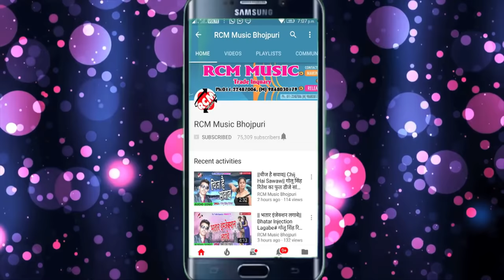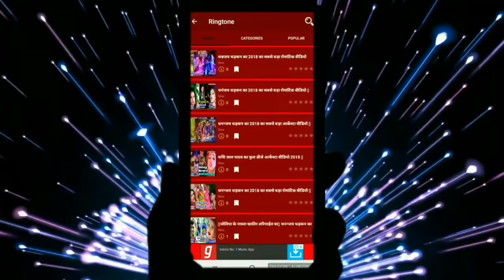Ajit Singh {Pawanjeet} का बड़ा फाडू सांग || घर में कुदल भैसा|| Ghar Me Kudal Bhaisa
Title: Ghar Me Kudal Bhaisa
Singer: Ajit Singh {Pawanjeet}
Lable: RCM Music
Lyrics: Kuwar
Video Director:
DOP: